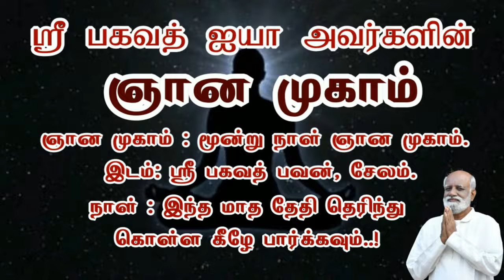சாஸ்திரம் சொன்ன நான்கு நிலை இதை நிச்சயம் தெரிந்து கொள்ளுங்கள் Sri Bagavath ஐயா